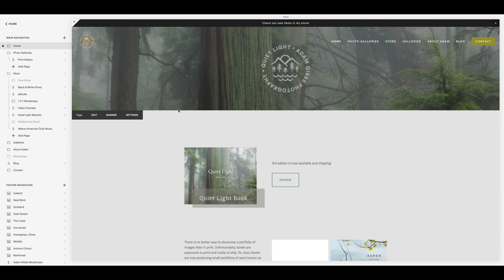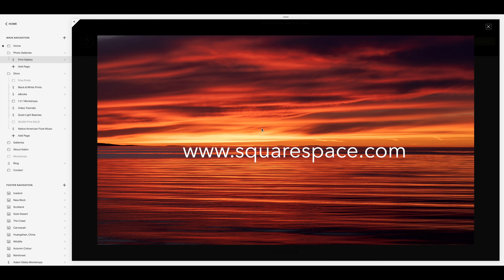BURNT OUT in Waterton National Park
In this video, I head out to Waterton National Park in southern Alberta. The wildflowers are great in the spring but I end up pointing my camera towards dead tree from a devastating fire that took place in 2017